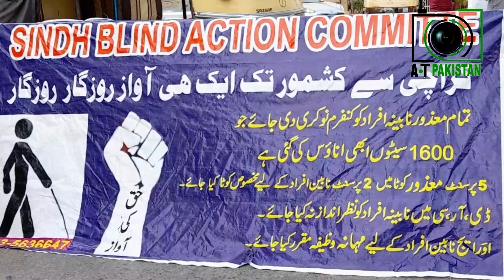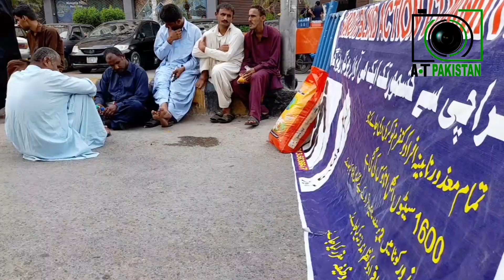معذور نابینا افراد کا احتجاج Blind people protests at Karachi Press Club